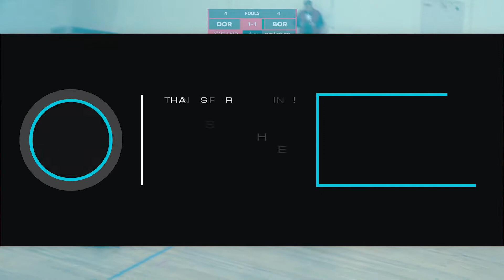ТОПМОМЕНТ | Титков приносит победу Дорожнику за секунду до сирены.